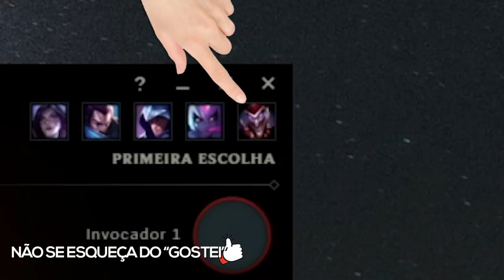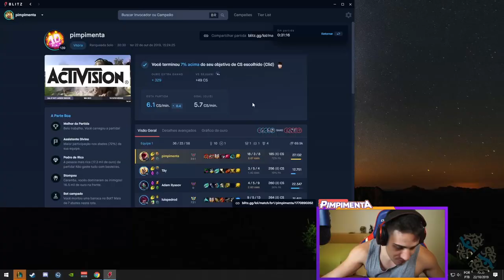SKT PIMPIMENTA JÁ É REALIDADE